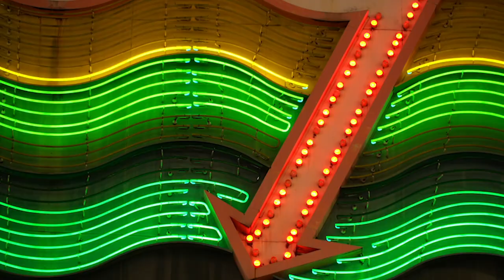Pozitif Beklentiler Yarat 💫 Abraham Hicks #3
Abraham Hicks'in Türkçe çevirilerini yaptığım bu 3. videoda pozitif beklentiler yaratmaya odaklanıyoruz. Her şeyin ve yaşamımızın her alanının enerjiden oluştuğunun farkında mıyız? Abraham Hicks'in söylediği her şey bende hem farkındalık oluşturuyor hem de enerjisi inanılmaz iyi geliyor 💓 Umuyorum ki kendisi kadar coşkulu aktarabilmişimdir ve umuyorum ki sizler de en az benim kadar dinlemekten keyif alır ve her bir cümlesinin arkasında ki gücü ve farkındalığı hissedersiniz 🙏🏻

Keyifli dinlemeler! 🎈Işıkla ve coşkuyla kalın 🌟